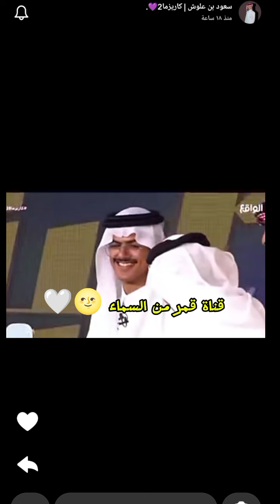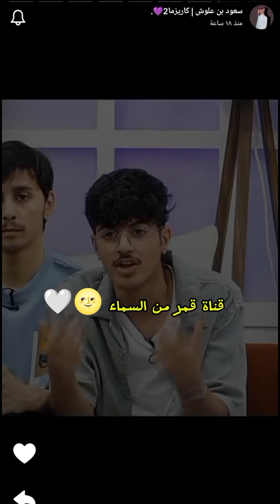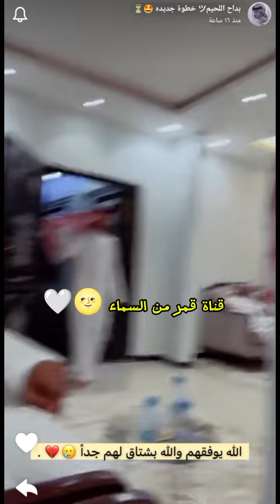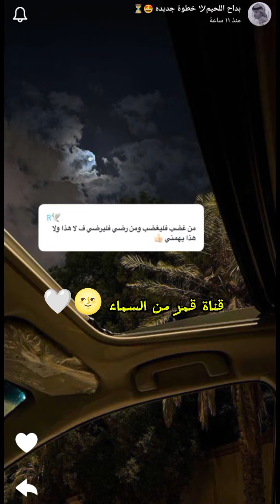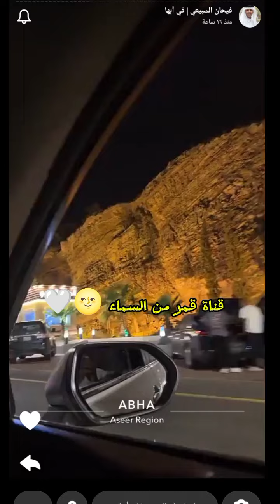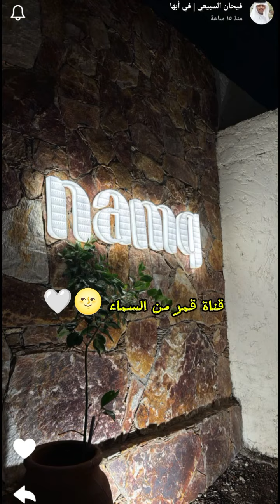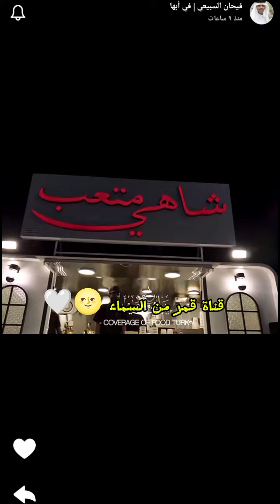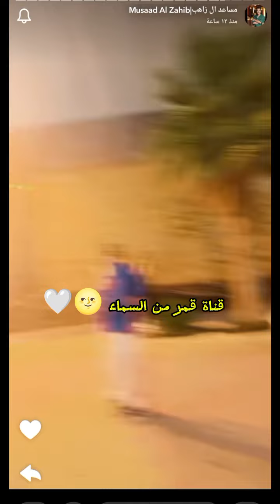سنابات زياد الشهري/سعود بن علوش /زايد /بداح/فيحان/مساعد/خالد السهلي/مسلط الجبلي [[[رجعت لكم 🤍